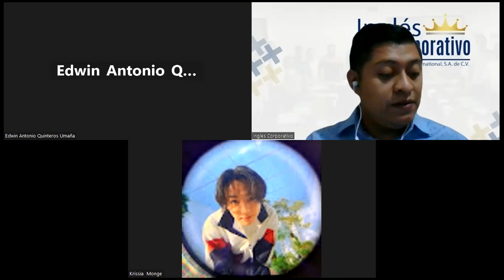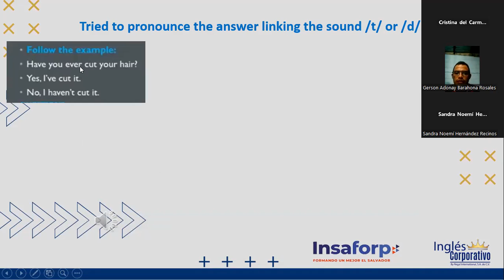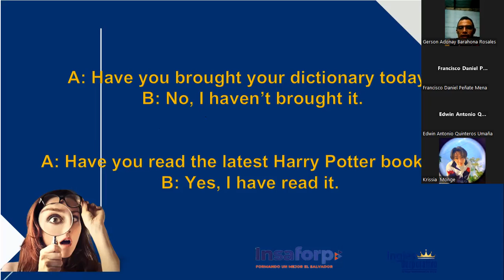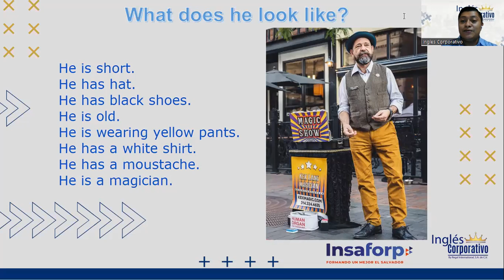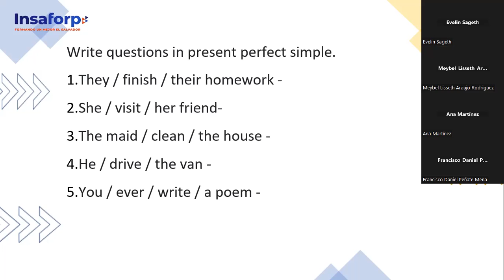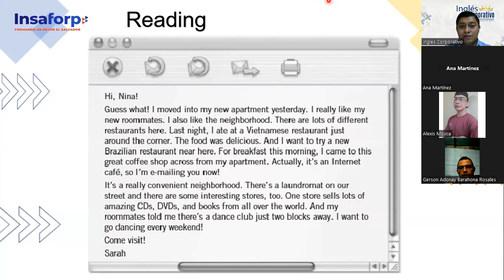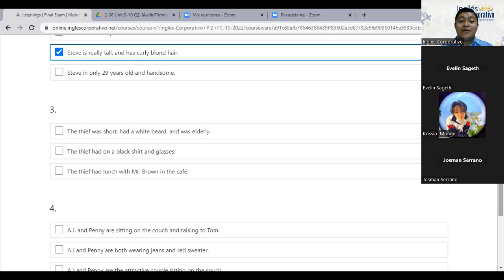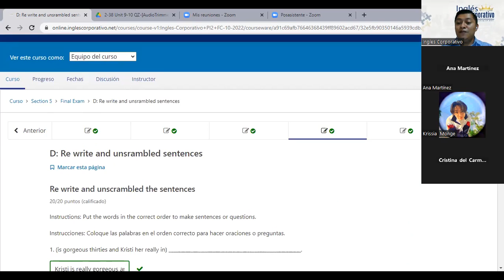Inglés Corporativo-November 4 Class 16- Final Course Review.